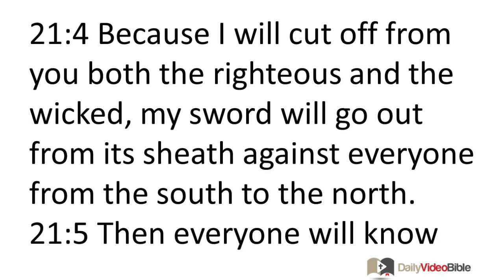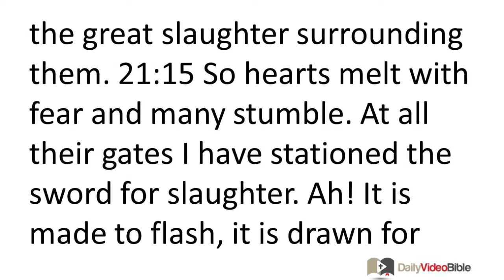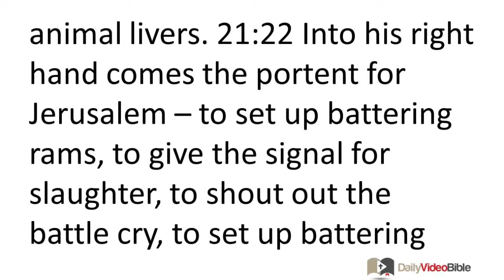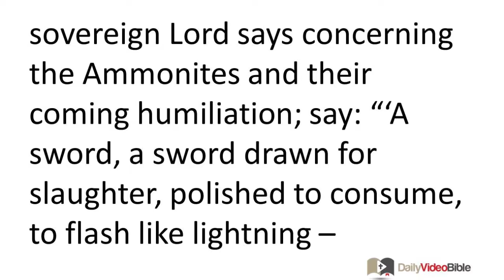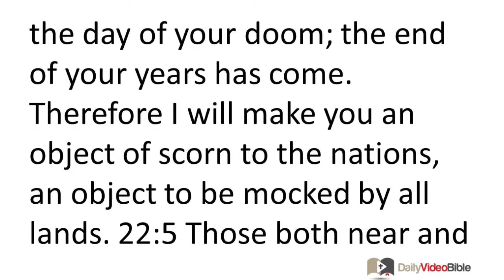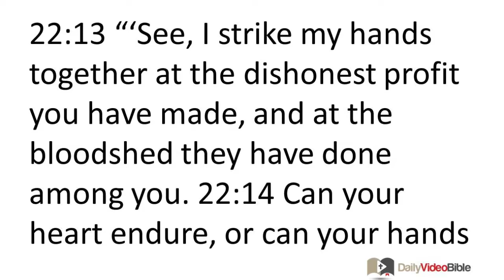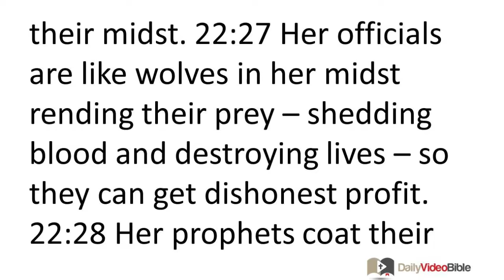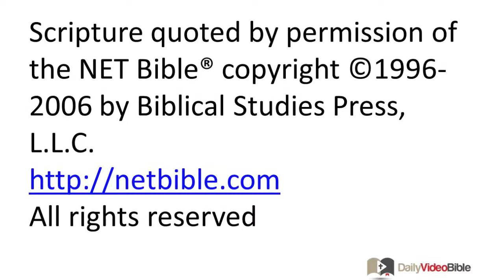November 3 Ezekiel 21 and 22 Old Testament for the Daily Video Bible DVB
Ezekiel 21:1-27 - The Sword of Judgment
21:1 (21:6) The word of the LORD came to me: 21:2 "Son of man, turn toward Jerusalem and speak out against the sanctuaries. Prophesy against the land of Israel 21:3 and say to them, 'This is what the LORD says: Look, I am against you. I will draw my sword from its sheath and cut off from you both the righteous and the wicked. 21:4 Because I will cut off from you both the righteous and the wicked, my sword will go out from its sheath against everyone from the south to the north. 21:5 Then everyone will know that I am the LORD, who drew my sword from its sheath -- it will not be sheathed again!'
21:6 "And you, son of man, groan with an aching heart and bitterness; groan before their eyes. 21:7 When they ask you, 'Why are you groaning?' you will reply, 'Because of the report that has come. Every heart will melt with fear and every hand will be limp; everyone will faint and every knee will be wet with urine.' Pay attention -- it is coming and it will happen, declares the sovereign LORD."
21:8 The word of the LORD came to me: 21:9 "Son of man, prophesy and say: 'This is what the Lord says:
"'A sword, a sword is sharpened,
and also polished.
21:10 It is sharpened for slaughter,
it is polished to flash like lightning!

"'Should we rejoice in the scepter of my son? No! The sword despises every tree!

21:11 "'He gave it to be polished,
to be grasped in the hand --
the sword is sharpened, it is polished --
giving it into the hand of the executioner.
21:12 Cry out and moan, son of man,
for it is wielded against my people;
against all the princes of Israel.
They are delivered up to the sword, along with my people.
Therefore, strike your thigh.

21:13 "'For testing will come, and what will happen when the scepter, which the sword despises, is no more? declares the sovereign LORD.'

21:14 "And you, son of man, prophesy,
and clap your hands together.
Let the sword strike twice, even three times!
It is a sword for slaughter,
a sword for the great slaughter surrounding them.
21:15 So hearts melt with fear and many stumble.
At all their gates I have stationed the sword for slaughter.
Ah! It is made to flash, it is drawn for slaughter!
21:16 Cut sharply on the right!
Swing to the left,
wherever your edge is appointed to strike.
21:17 I too will clap my hands together,
I will exhaust my rage;
I the LORD have spoken."

21:18 The word of the LORD came to me: 21:19 "You, son of man, mark out two routes for the king of Babylon's sword to take; both of them will originate in a single land. Make a signpost and put it at the beginning of the road leading to the city. 21:20 Mark out the routes for the sword to take: "Rabbah of the Ammonites" and "Judah with Jerusalem in it." 21:21 For the king of Babylon stands at the fork in the road at the head of the two routes. He looks for omens: He shakes arrows, he consults idols, he examines animal livers. 21:22 Into his right hand comes the portent for Jerusalem -- to set up battering rams, to give the signal for slaughter, to shout out the battle cry, to set up battering rams against the gates, to erect a siege ramp, to build a siege wall. 21:23 But those in Jerusalem will view it as a false omen. They have sworn solemn oaths, but the king of Babylon will accuse them of violations in order to seize them.
21:24 "Therefore this is what the sovereign LORD says: 'Because you have brought up your own guilt by uncovering your transgressions and revealing your sins through all your actions, for this reason you will be taken by force.
21:25 "'As for you, profane and wicked prince of Israel,
whose day has come, the time of final punishment,
21:26 this is what the sovereign LORD says:
Tear off the turban,
take off the crown!
Things must change!
Exalt the lowly,
bring down the proud!
21:27 A total ruin I will make it!
It will come to an end
when the one arrives to whom I have assigned judgment.'